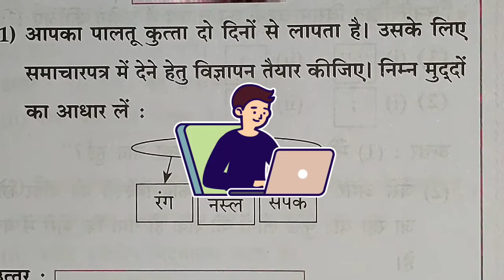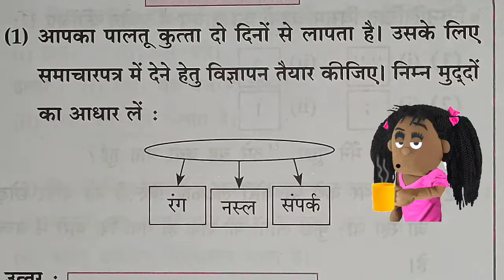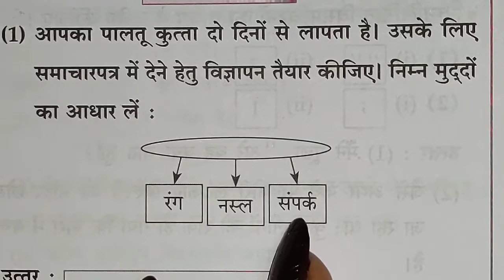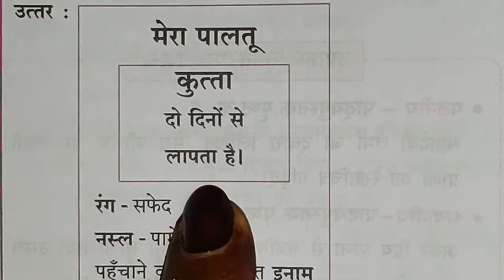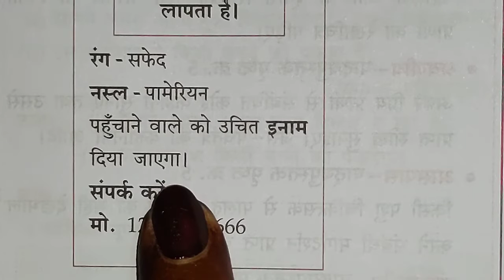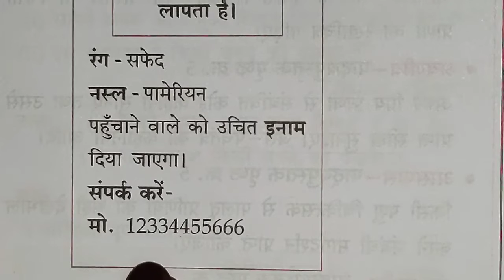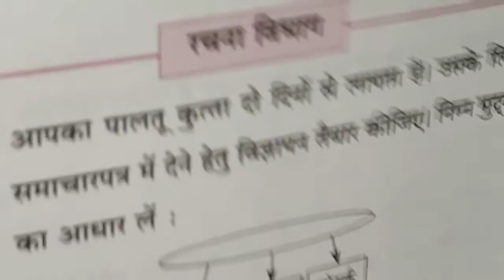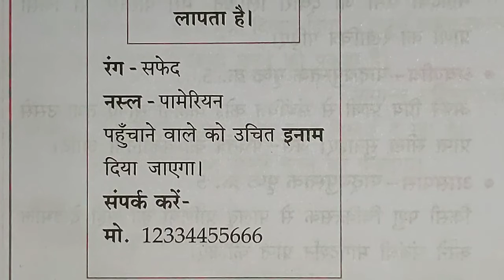विज्ञापन लेखन हिंदी में ☺️ SUBSCRIBE 🔔 TO GET NOTIFICATION OF MY LIVE STREAM AND NEW VIDEOS ⏩👍 LIKE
FREE EDUCATION FOR ALL 😀 SUBSCRIBE 🔔 TO GET NOTIFICATION OF MY LIVE STREAM AND NEW VIDEOS 👍 GO TO PLAYLIST YOU WILL BE ABLE TO SEE ALL SUBJECT VIDEOS WITH SOLUTIONS OF QUESTIONS AND ANSWERS ESSAY WRITING LETTER WRITING STORY WRITING ETC AND GRAMMAR REVISION MANY MORE VIDEOS ARE EXPLAINED TO YOU VERY EASILY AND GET FULL MARK'S